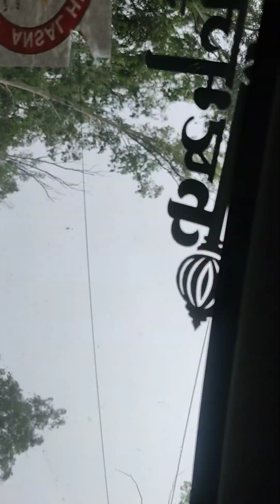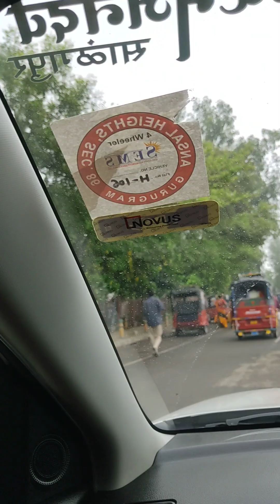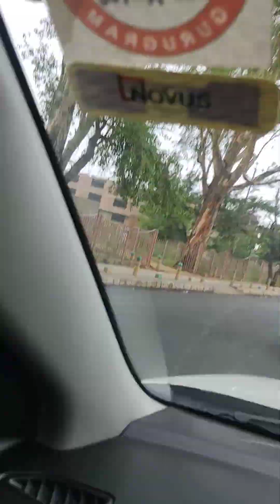मेरो वृन्दावन# व्लॉग# सरिता राठौर# subscribe my YouTube channel🙏